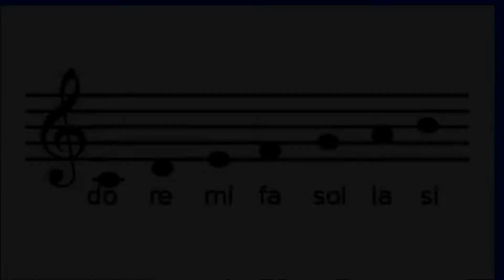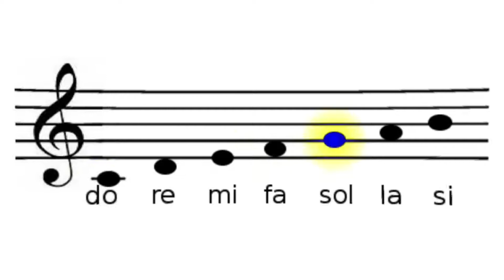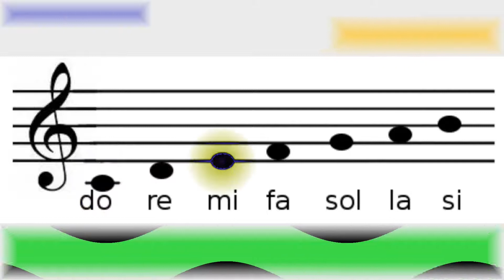Beans - Come Pioveva {Lato A - 1975}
Singoli dal 1969 al 1983
Beans
   1.1969: Un marinaio/Occhi buoni
   2.1975: Come pioveva/Io la conosco
   3.1976: Sto piangendo/Vuol dire che ti amo
   4.1977: Cara/Se mi lasci donna mia
   5.1978: Soli/Mi mancherà
   6.1979: Un altro amore/Lasciamoci
   7.1979: Chiusa/Se
   8.1981: T'aspetterò/Silvia
   9.1982: Ti darò/Come lo sai
   10.1983: In Paradiso non ci vai/Norma
qui la play list completa: